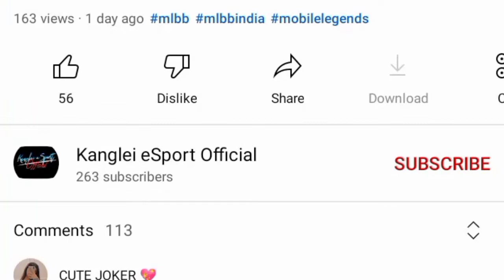Supreme Franco vs Julian MLBB || Kanglei eSport Official